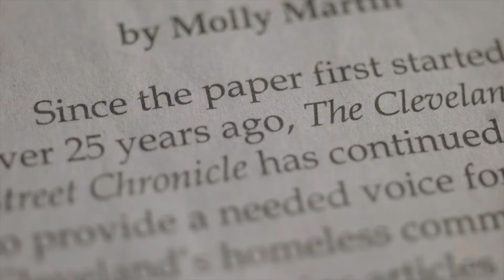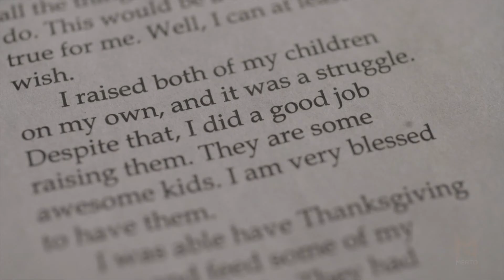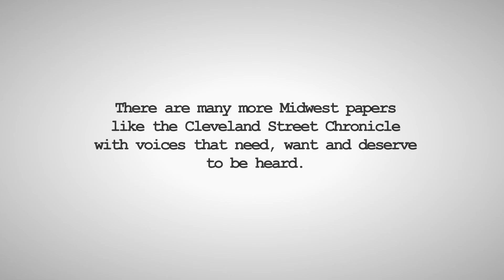Street Chronicles. A short film that changes your perspective of homeless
Homeless doesn’t mean voiceless. In cities across the Midwest, homeless people give themselves a voice through street newspapers.

Back in January 2020, we were fortunate enough to collaborate with the Northeast Ohio Coalition for Homeless (NEOCH) and make this short film.  If you are interested to know more, we have covered the story of this project in our latest podcast. In case you missed it,  watch it here:

Also, since we are still living in the midst of Coronavirus public health crisis, it would be nice to have homeless people and their struggles in mind. Covid-19 has placed people experiencing homelessness at unique risk across Northeast Ohio. NEOCH is working to lead the way in a response to save people's lives and responds to immediate needs as they arise. If you have a chance, please show your kindness and support by visiting their website or Facebook page

Bios:
Michael Merto is a Creative Director from the San Francisco Bay Area. He worked his way up the corporate filmmaking world with experience in commercial/promotional, music, live, wedding and short-form documentary films. There's nothing more that motivates him than the challenge of creating well-thought and touching films.

Yasaman Roostaeian, a native of Iran, is an architect and designer. She graduated from Penn State where she developed a passion for digital marketing and creative ways of branding.

Sarah Paschal is a native of the Greater Cleveland, Ohio and is working on her master's degree in Visual Anthropology in Manchester. A globe trotter, her studies have also taken her to China and Serbia.

We are working hard freelancing to fund our next documentary and we could really use the help for travel costs and insurances.

Gear used:
Sony FS5
Sony a7rii
Sony 70-200 G Master
Sony 16-35 G Master
Sony Zeiss 55mm
Sennheiser MKH50
Sennheiser AVX
Rhino Carbon Slider
Sachtler Tripods
Manfrotto Tripods
FloLight Blade Light 18" Bi-Color
Ikan LED Panels Bi-Color
Osee Monitor
Mac Pro
Promise Pegasus 8 Bay Raid
FCPX